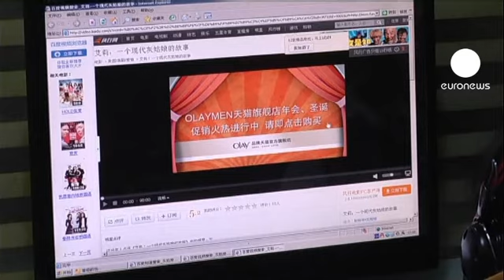وضع قوانین جدید در مورد استفاده از اینترنت در چین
مقامات چینی قوانین سخت تری در مورد استفاده از شبکه اینترنت وضع کردند. گنگره ملی خلق چین با وضع قانونی جدید از کاربران اینترنت خواسته برای استفاده از خدمات این شبکه از هویت واقعی خود استفاده کنند. مطابق این قانون ارائه‌دهندگان خدمات اینترنتی نیز موظف‌اند پیش از بستن هر گونه قرارداد یا دریافت هزینه، اسامی و مشخصات کامل کاربران را ثبت کنند.

مقامات چینی مدعی‌اند از این طریق جلوی سوء استفاده‌ از این شبکه جهانی گرفته می‌شود، اما بسیاری از منتقدان حاکمیت چین بر این باورند که از این قوانین برای محدود کردن آزادی بیان استفاده می‌شود.

یک وبلاگ نویس ساکن هنگ کنگ در این مورد گفت: «از زمانی که پای اینترنت به چین باز شده، دولت همواره سعی در کنترل و محدود کردن آن را داشته است. دولت برای ساخت و بکارگیری نرم افزارهای ویژه در جهت مسدود کردن برخی سایت‌های خارج از کشور، میلیارد‌ها دلار خرج کرده است. دولت برای حفظ منافع خود، حق آزادی بیان را که در قانون اساسی نیز آمده، رعایت نمی کند.»

منتقدان حاکمیت چین، اینترنت را وسیله مهم و موثر برای بیان نظرات خود به ویژه در مورد فساد مالی مقامات چینی می‌دانند.

اکنون باید دید مقامات چینی چگونه قادر خواهند بود بیش از ۵۰۰ میلیون کاربر اینترنت را مجبور به استفاده از هویت واقعیشان کنند.